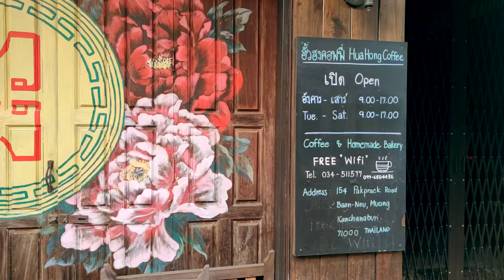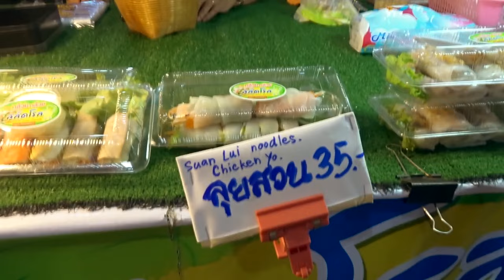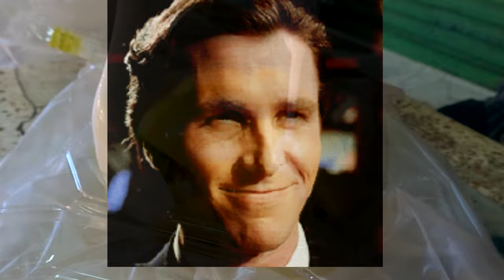Cheapest STREET FOOD in THAILAND | Best Food in KANCHANABURI (2023)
This week we find the BEST NIGHT FOOD MARKET in Thailand! It had never-ending food stalls of delicious street food and we were in for a feast! We arrived in Kanchanaburi after a long night bus to Bangkok and straight away we checked out what Kanchanaburi has to offer. We try find the best cheap food and even see if the nightlife in Kanchanaburi is any good. We also visit Kanchanaburi's most famous tourist attractions, River Kwai Bridge and learn the history behind it.

Filmed in Aug 2022.

TIMESTAMPS:
0:00 - Intro
1:12 - What is Kanchanaburi like?
1:45 - Best boba in Kanchanaburi
3:17 - Swimming in Kanchanaburi river
5:29 - Nightlife in Kanchanaburi
6:40 - Best Night Market in Thailand
7:28 - Trying Street Food in Thailand
13:23 - Best Vegan food in Kanchanaburi
16:28 -  History of River Kwai Bridge